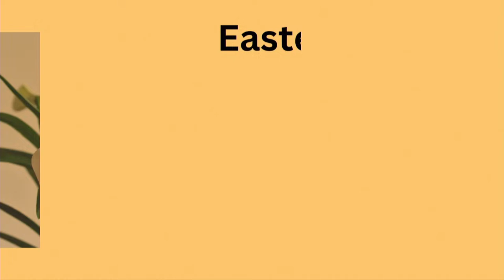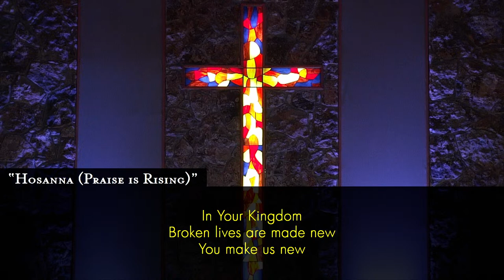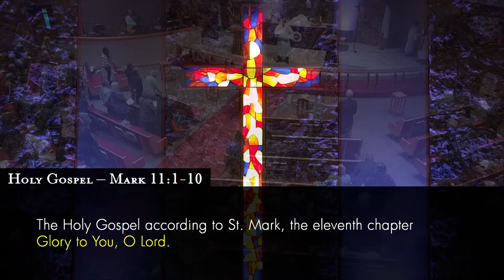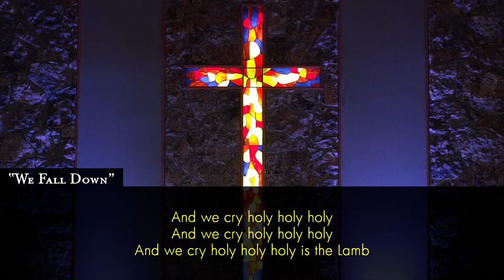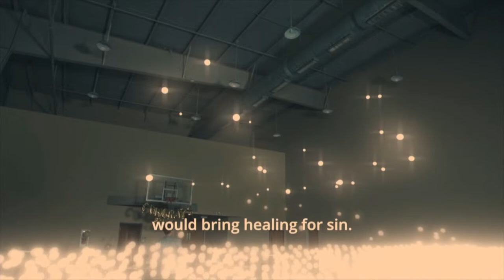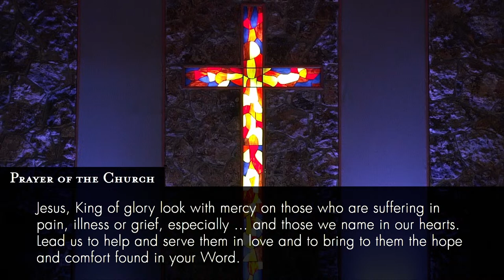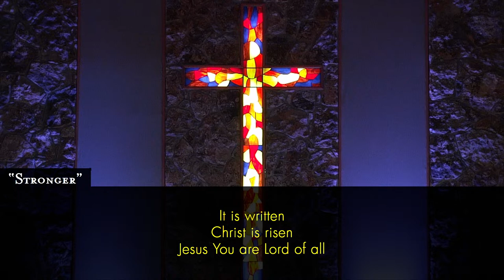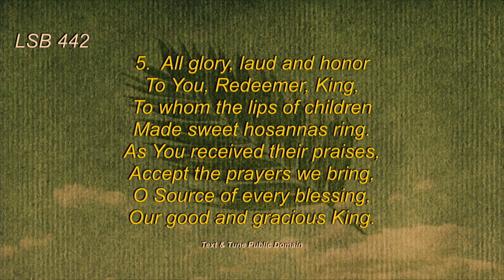Palm Sunday Worship 2024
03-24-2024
9:00 AM MDT
Zechariah 9:9-12
James 4:7-10
Mark 11:1-10
Pastor Greg Zillinger

Text: Jeannette Threlfall, 1821-80, alt.
Tune: Gesangbuch der Heraogl. Hofkapelle, Württemberg, 1784; setting: The Lutheran Hymnal, 1941

“Hosanna (Praise is Rising)” words and music by Brenton Brown and Paul Baloche

“Sing to The King” words and music by Billy J. Foote and Charles Silvester Horne

Text: Henry H. Milman, 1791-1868, alt.
Tune: Musicalisch Hand-Buch der Geistlichen Melodien, Hamburg, 1690, alt.; setting: William H. Monk, 1823-89, alt.

“We Fall Down” words and music by Chris Tomlin

“The Beautiful Celebration” by the Skit Guys

"Preface"
Used by permission.
Lutheran Service Book Liturgy License #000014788.

“On That Day When he Rode Into Jerusalem” words and music by Mary Kay Beall
Streamed with Permission
Under ONE LICENSE M-401695.

“Stronger” words and music by Ben Fielding and Reuben Morgan

“Hosanna” words and music by Brooke Ligertwood

“The Will I Love, My Strength, My Tower”
Text: Johann Scheffler, 1624-77; tr. Catherine Winkworth, 1827-78, alt.
Tune: Harmonischer Lieder-Schatz, Grankfut, 1738; setting: Christian Worship, 1993

“Lord Jesus Christ, We Humbly Pray”
Text: Henry E. Jacobs, 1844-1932, alt.
Tune: Cantionale Germanicum, Gochsheim, 1628; setting: Service Book and Hymnal, 1958

Text: Theodulf of Orléans, c. 762-821; tr. John Mason Neal, 1818-66, alt.
Tune: Melchior Teschner, 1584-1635, alt.; setting: Lutheran Book of Worship: Select Hymns, 1985